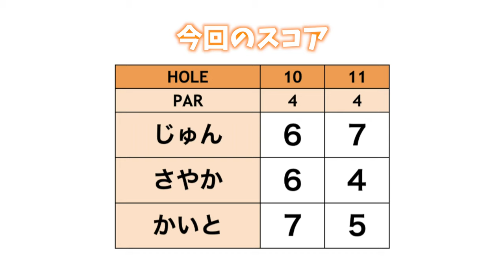負けたら史上最も過酷な罰ゲーム！！さやかvsかいとvsじゅん クラブ5本で対決！【#1】